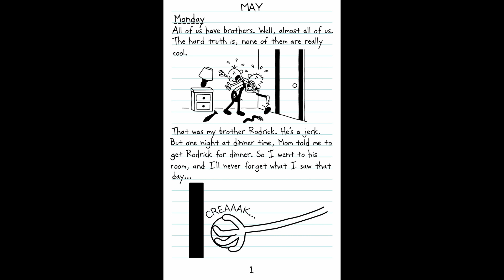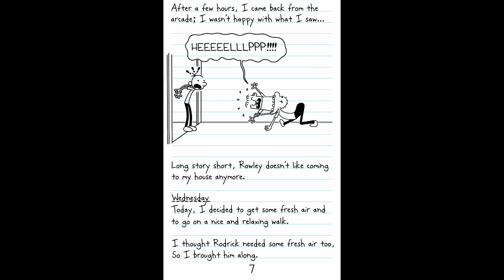Diary of a Wimpy Kid: Rodrick Stinks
Created by: u/johnwasnever on Reddit
Rodrick is here and he is goofy ahh